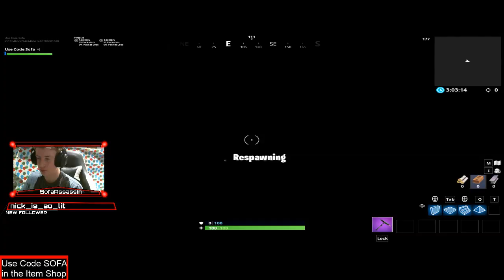*NEW* SHOCKWAVE GRENADE BEST PLAYS! Fortnite Battle Royale Funny Highlights